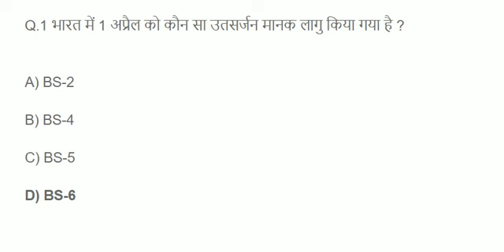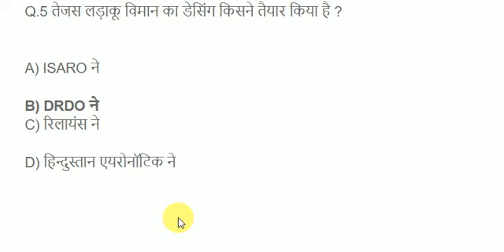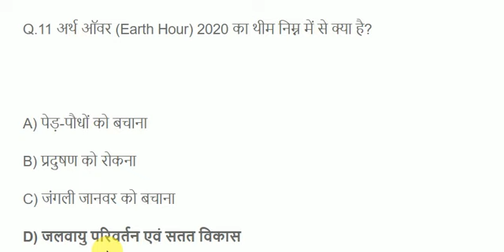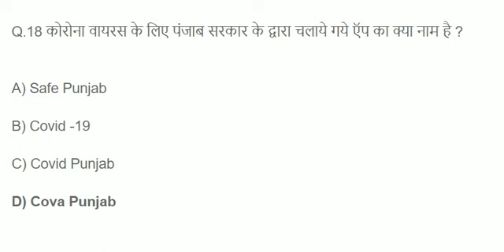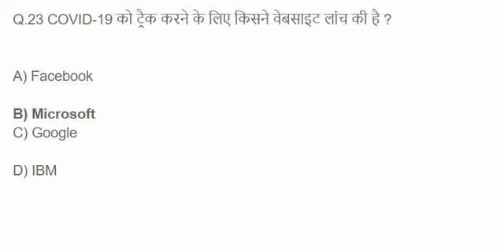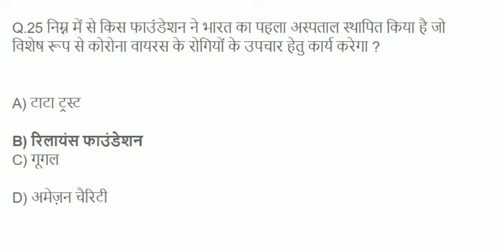GK CURRENT AFFAIRS 2020 सामयिकी GK MARCH 2020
सामयिकी GK MARCH 2020

भारत का वित्त सचिव किसे नियुक्त किया गया है ?

किस टीम ने 2020 महिला T20 विश्व कप जीता है ?